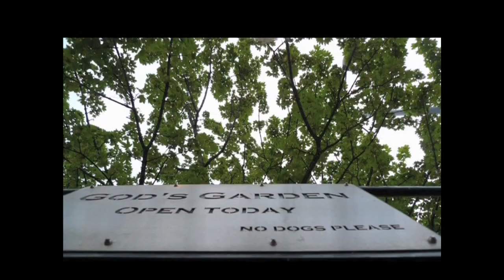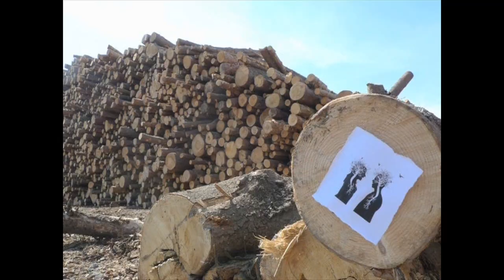Henrik Dahle: Up Trees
Henrik Dahle is, by his own description a failed activist and environmentalist. However, his inspirational UpTrees project will quite possibly change all that. Henrik spent a year of his life climbing a tree every day, in 11 countries, interviewing over 80 people up there including artists, poets, economists, anarchists, a class of 8 year olds, a politician, some professors, an ex drug smuggler, his estranged parents, a dog called Daisy and a plastic cow.

What we find is that UpTrees is the kind of idea that you start today and not tomorrow. A passion project that has grown into a touching and thought provoking means of uniting people through the primal activity of climbing trees. From the thousands of photos and hours of video content at his disposal, we get to hear snippets of the conversations and see the characters that inhabit his trees. Whether it is a group singing happy birthday or a sobering talk on economy it's all part of an evolving project that is as much about people and relationships as it is about trees.